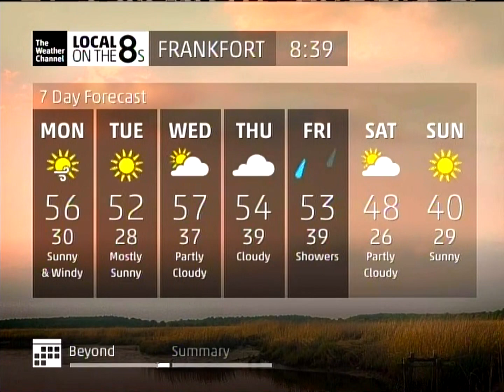The Weather Channel - Frankfort, KY SD Local Forecast - 11/17/2013 8:38pm